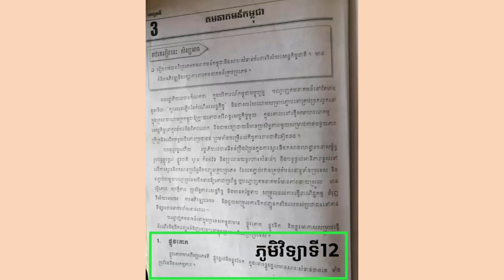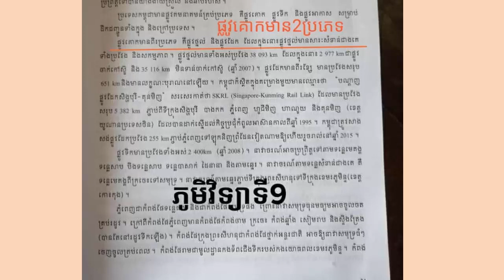ស៊យជាន់ស៊យ !អស់១០០០$ពេលនេះ កៅ សីហា ជួបគ្រោះថ្នាក់ទៀត, មាស សុខសោភា& ឆន សុវណ្ណរាជជោគជ័យនៅកាណាដា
ទើបតែអស់ ១,០០០ដុល្លារ ពីហង្សមាស​ ពេលនេះ កៅ សីហា ជួបគ្រោះថ្នាក់ទៀត, មាស សុខសោភា& ឆន សុវណ្ណរាជជោគជ័យនៅកាណាដា